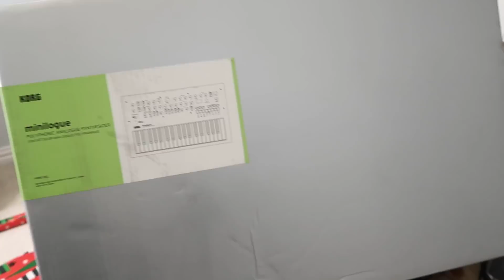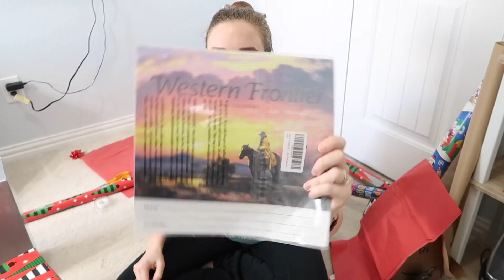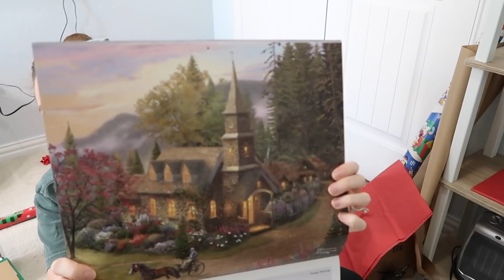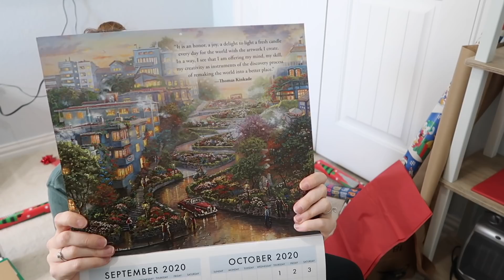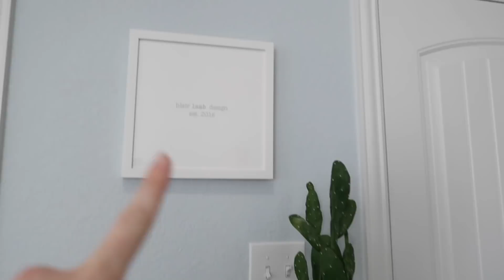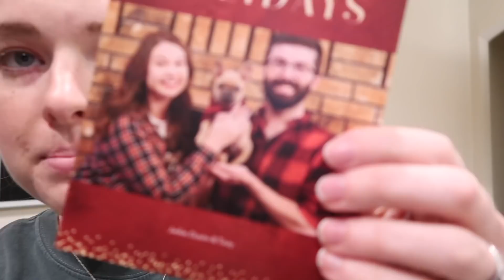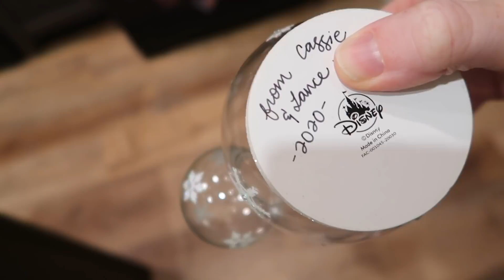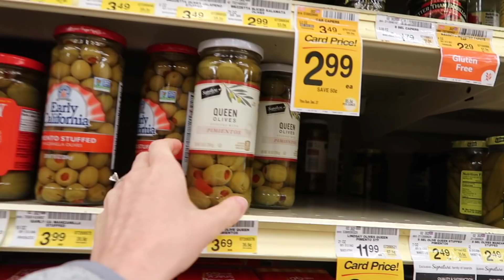Chatty Wrap With Me, Beautiful Calendar, + Late Night Shopping | Vlogmas Day 21 | December 21, 2020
-Countdown to Christmas Advent Calendar by Melissa and Doug
-Nora’s Little People Advent Calendar
-Thomas Kincaid Calendar
-Emily Smallcomb Art on Etsy
-Peanut Butter Measuring Cup
-Stackable Cooling Racks

-MAILING ADDRESS-
Blair Lamb
Gainesville, Texas
76241